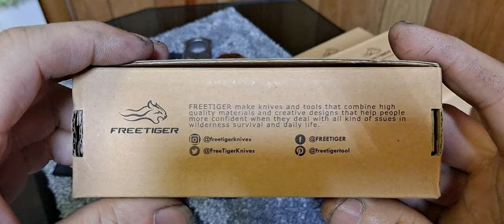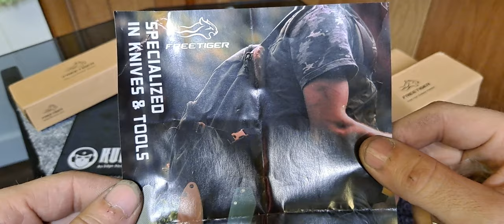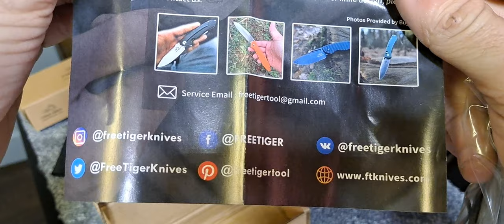The best $20 knife you can find freetiger or tunafire or sitivien knives micarta scales ball bearing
And to order a mascar wall display go to